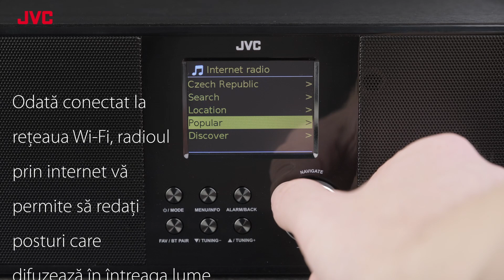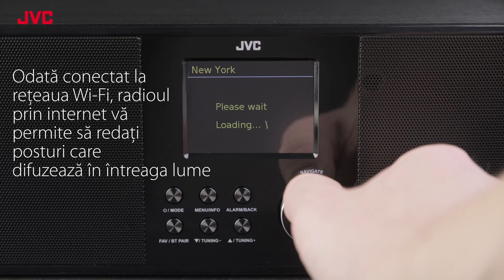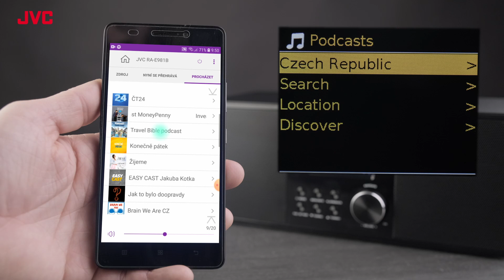JVC RA-E981 video produs RO